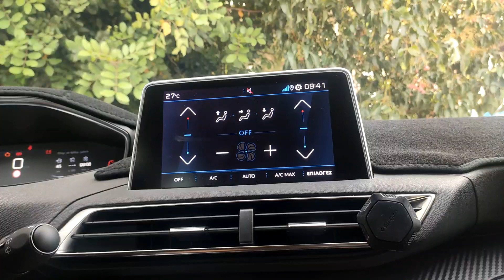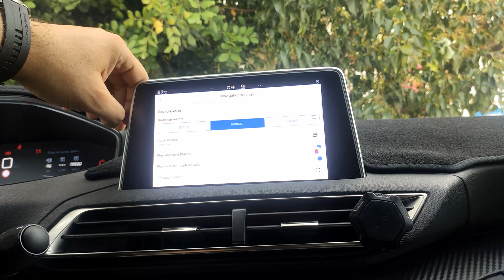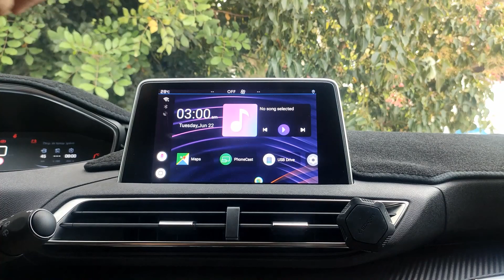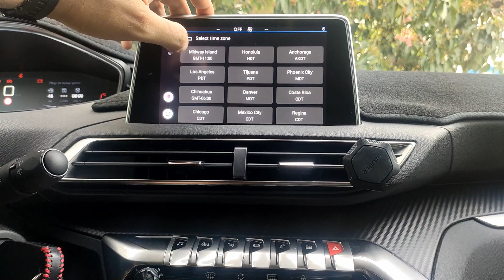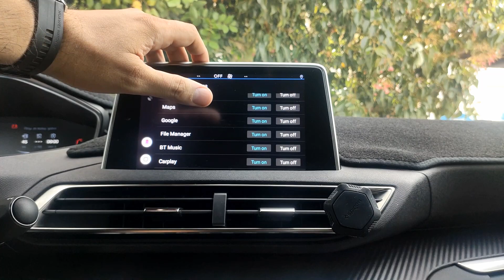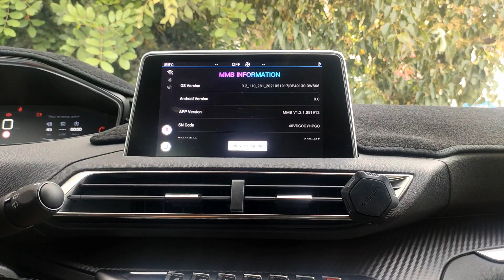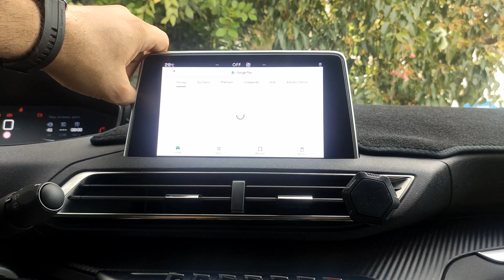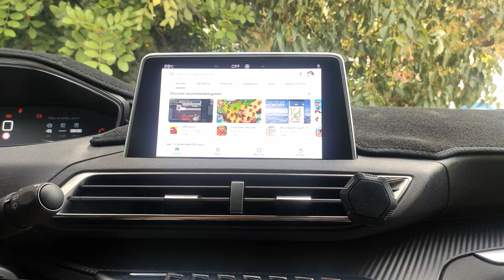New MMB android 9 (part A)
New MMB is here and you ll be suprised when you see what it can do!
Three important changes in comparison with the previous model.

0:00​ - Intro
0:52​ - How much time is needed to load
2:13 - First impressions
3:22​ - Google maps
4:00​ - Change language on navigation settings
4:45 - Should i Install gps antenna?
7:30​ - Phonecast
8:05- Time settings
8:30- Usb drive
10:35- Usb hub
11:20- Box settings
16:35- Use bluetooth call
18:30- Themes
18:55- Android 9
23:00- Go to cars interface
23:10- Google play
24:45- Clean up
24:56 Gps test
27:00- End of first part

The best solution to watch youtube-netflix, play games even though to check our mail its MMB box...
Its a plug and play device that will transform our car screen to an android device...

Note :
  1.This product works better on car with touchscreen, if you don't have touchscreen i recommend to  buy a remote control together.
   2.Please make sure your car have factory apple carplay before buying!

USB Wireless Carplay Android Navigation Video Box
Mercedes- Benz- Porsche-Audi-Peugeot- SKODA- Cadillac-Buick- Volvo etc

Operate System: Android 9.0 version
Compatible for car with factory carplay
Compatible phone model : Compatible with both Apple and Android phones .
Wireless connection :Plug and play , connect via hotspot .
Available languages:Chinese / English / Japanese / German / italiano / Español / Русский / Arabic / tiếng kinh
Additional Feature : 2.4G /5G Wifi / Bluetooth 4.2
Navigation: GPS / Satellite Positioning System
Function ( All Works while in motion )

Wireless IOS Airplay / Android Mirrorlink
Split Screen
Download app from Google play, Google map / YouTube / Netflix / Amazon and loads more
Usb flash player